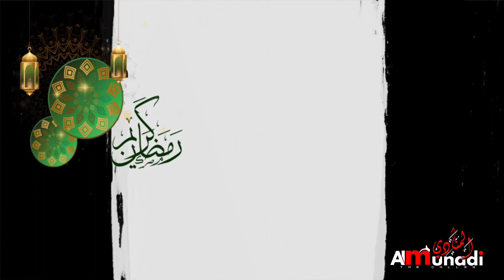RAMADAN SERIES | EPISODE 5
Assalamu alykum warahmatullahi wabarakatuh.
Hope you have found the video helpful in sha Allah. If you want more videos like this,  subscribe and share our channel and dont forget to press the bell icon so that you may get notification of every video and update.
May Allah reward you. Stay blessed.